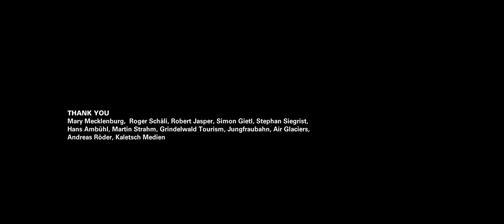Sasha DiGiulian & Carlo Traversi climbing Magic Mushroom Eiger Dreams adidas Outdoor